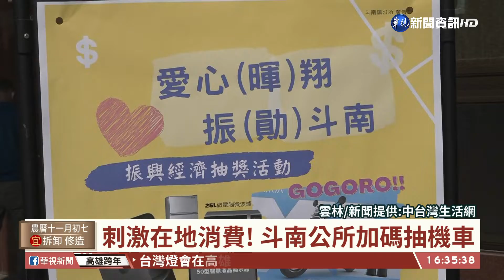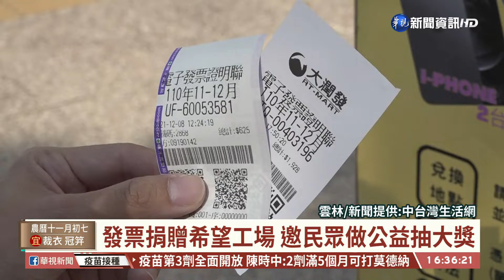刺激在地消費! 斗南公所加碼抽機車｜華視台語新聞 2021.12.10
為了刺激在地消費力，斗南鎮公所是特別推出，「愛心暉翔，振勛斗南」的活動，只要民眾在12月1日至1月20日期間，在斗南消費滿500元，並拿發票來兌換，就能夠獲得一次的抽獎機會，而這次摸彩獎品也十分豐富，包括電動機車、手機、電視等，歡迎民眾踴躍參加。